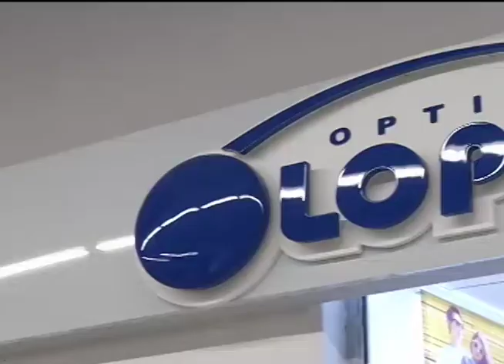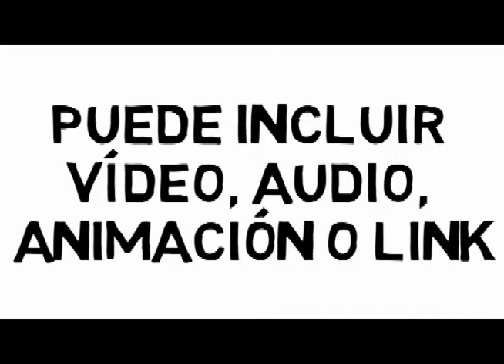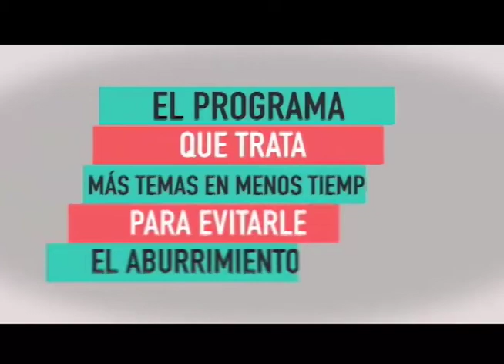LAS FELICITACIONES DE FREDDY ORTIZ 30, 01, 2022